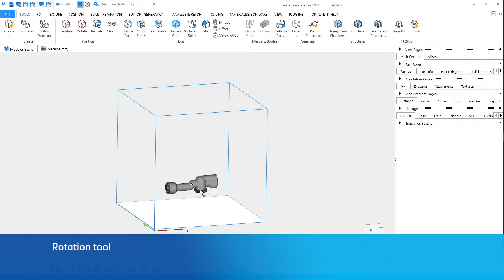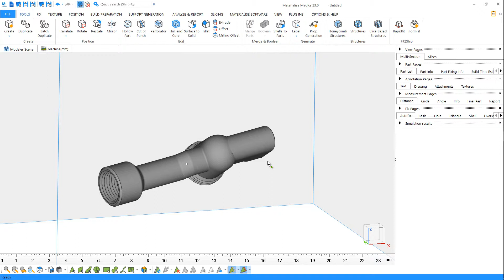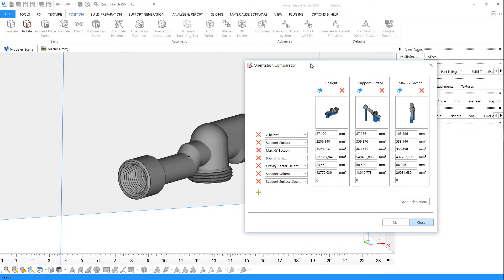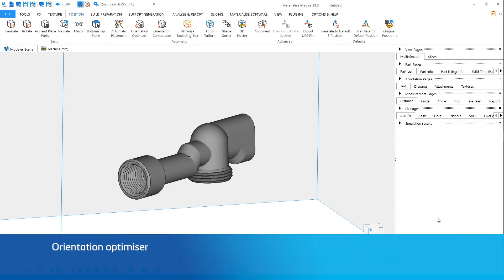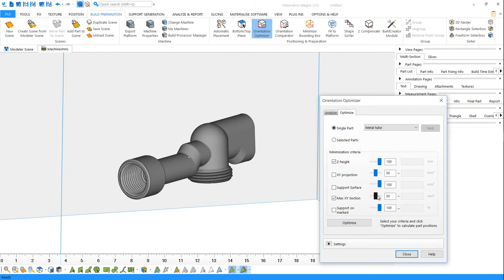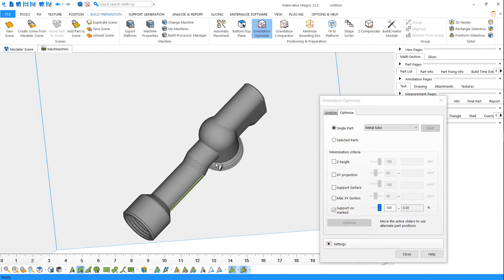Tutorial Magics: How to Use Orientation Tools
In Magics, you have four ways of orientating your parts: the Rotation Tool, the Bottom/Top Plane Tool, the Orientation Comparator, and the Orientation Optimizer. In this tutorial, we'll take you all four options.